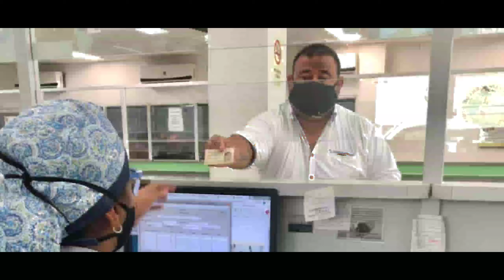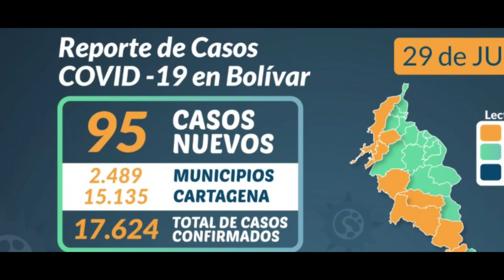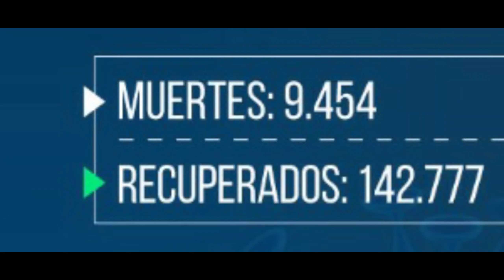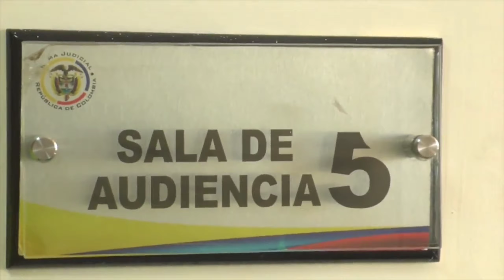Cartagena superó los 15.000 contagios por covid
Colombia se acerca a las 10.000 muertes por covid. A esta hora actualizamos las noticias en Encontexto.co